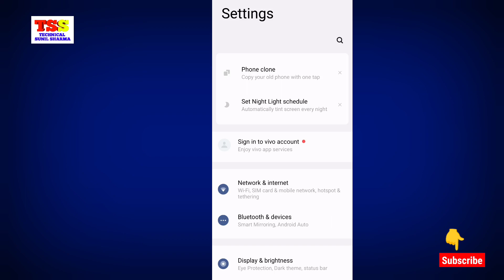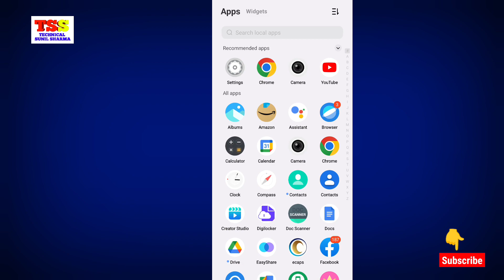Vivo V27 Mobile Call Recording Announcement Kaise Band Kare | How To Stop Vivo Mobile Call Recording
google dialer mein call recording announcement kaise band kare